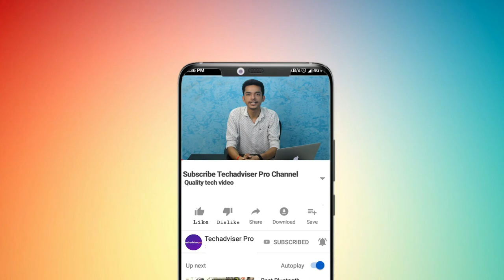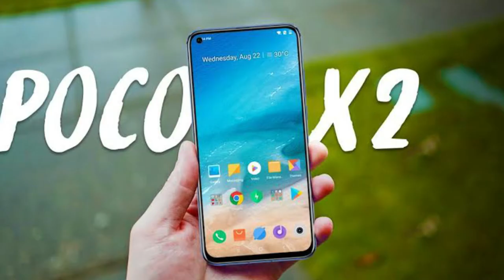Poco X2 Review & Full Specifications | Everything you need to know (Hindi) 🔥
Xiaomi POCO X2 is launching in India on 4th February. Poco X2 smartphone price in India is likely to be Rs 18,999.

You can buy this amazing smartphone from Flipkart

Xiaomi Poco X2 smartphone runs on the Android v10 (Q) operating system. The phone is powered by Octa-core (2.2 GHz, Dual-core, Kryo 470 + 1.8 GHz, Hexa Core, Kryo 470) processor. It runs on the Qualcomm Snapdragon 730G Chipset. It has 6 GB RAM and 64 GB internal storage.

Xiaomi Poco X2 smartphone has an IPS LCD display. It measures 165.3 mm x 76.6 mm x 8.7 mm and weighs 208 grams. The screen has a resolution of 1080 x 2400 pixels and 395 PPI pixel density. It has an aspect ratio of 20:9 and a screen-to-body ratio of 84.83 %. On the camera front, the buyers get a 20 MP + 2 MP Dual Front Cameras and on the rear, there's a 64+8+2+2 MP camera with features like Digital Zoom, Auto Flash, Face detection, Touch to focus. It is backed by a 4500 mAh battery. Connectivity features in the smartphone include WiFi, Bluetooth, GPS, Volte, NFC and more.